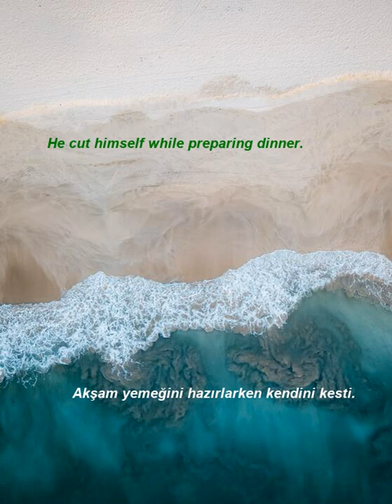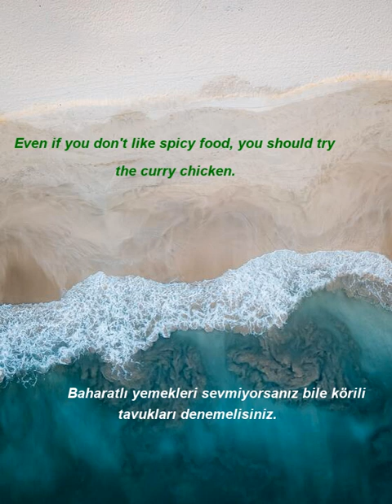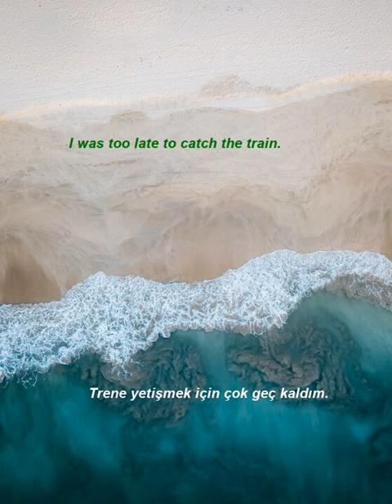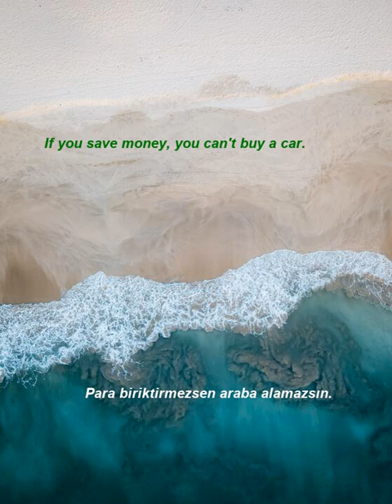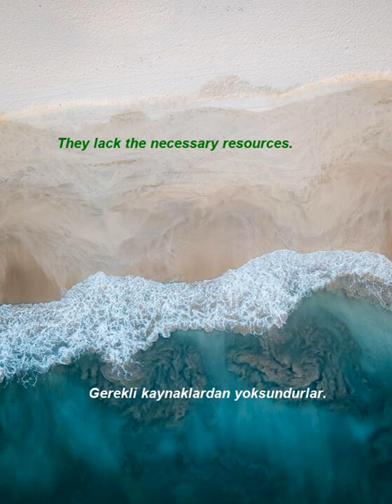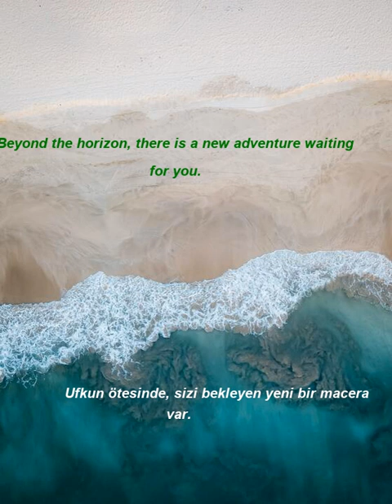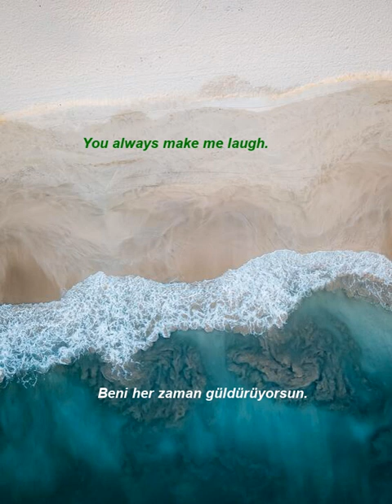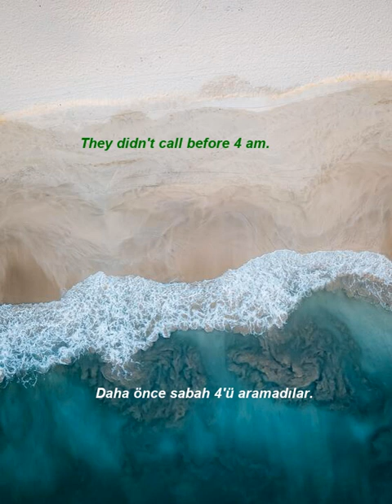İngilizce Türkçe Çeviri | 2 ay içinde kelime öğrenme problemininizi çözmek için ingilizce cümleler